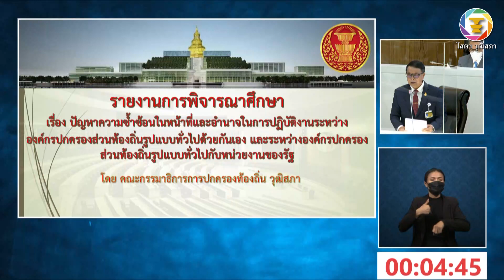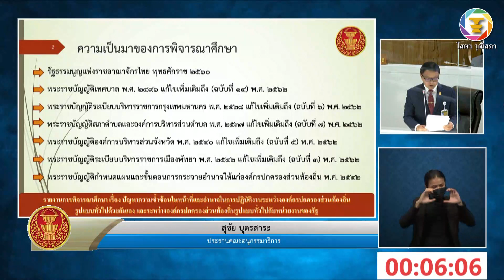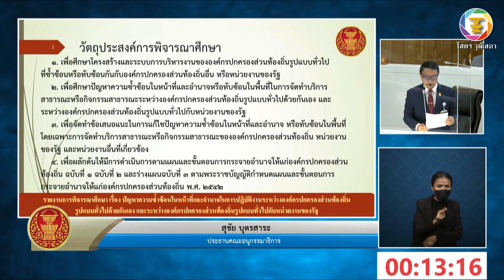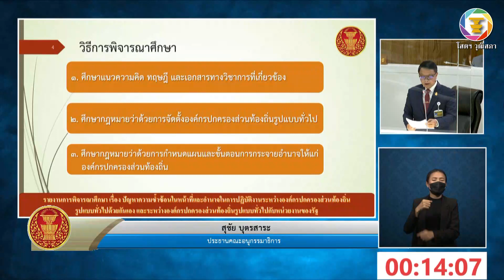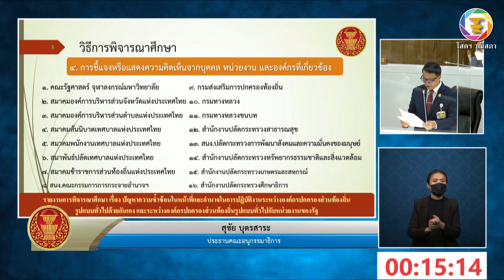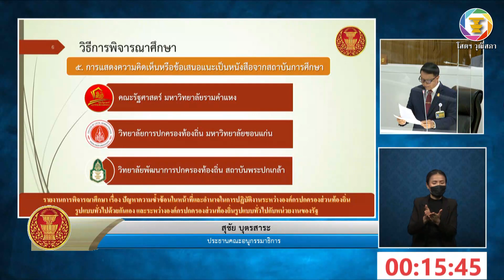สว.สุชัย บุตรสาระ อภิปรายรายงานฯ เรื่อง ปัญหาความซ้ำซ้อนในหน้าที่และอำนาจในการปฏิบัติงานฯ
๔.๒ รายงานการพิจารณำศึกษา เรื่อง ปัญหาความซ้ำซ้อนในหน้าที่และอำนาจในการปฏิบัติงาน ระหว่างองค์กรปกครองส่วนท้องถิ่นรูปแบบทั่วไปด้วยกันเอง และระหว่างองค์กรปกครองส่วนท้องถิ่นรูปแบบทั่วไปกับหน่วยงานของรัฐ ซึ่งคณะกรรมาธิการการปกครองท้องถิ่นพิจารณาเสร็จแล้ว